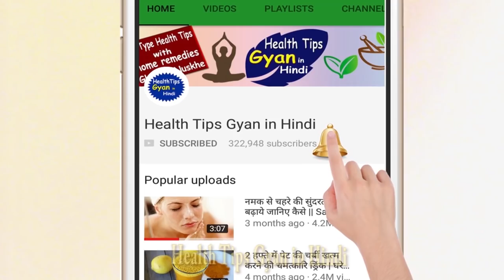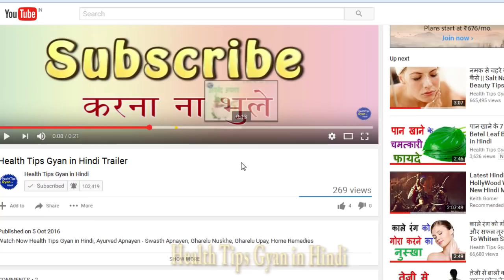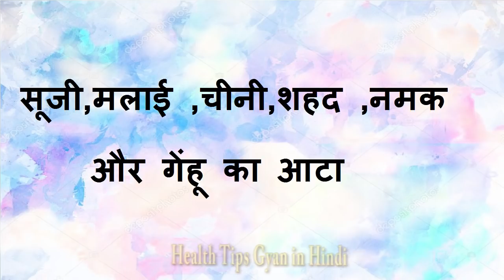काले होंठो को गुलाबी बनायें | Lighten DARK to PINK lips & Get rid of chapped Lips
I m sharing natural way to lighten our dark lips to pinkish lips, काले होंठो को गुलाबी बनायें | Lighten DARK to PINK lips & Get rid of chapped Lips